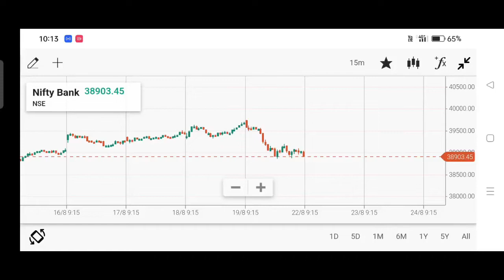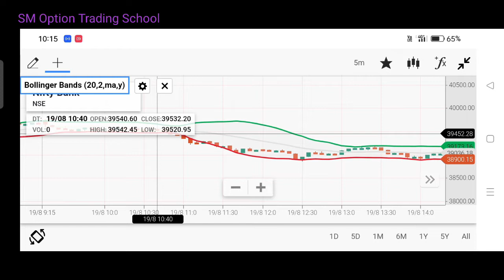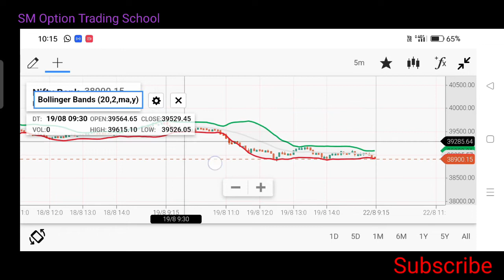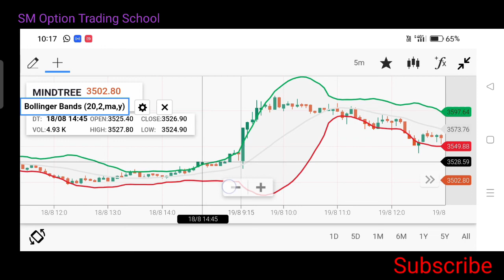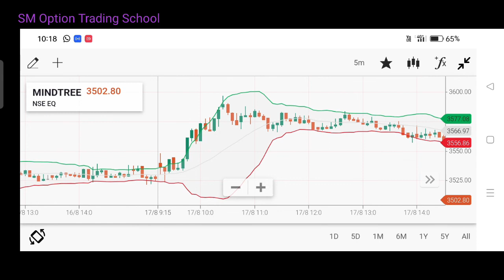Best Option Bollinger Bands Strategy 100% Daily Profit SM Option Trading School